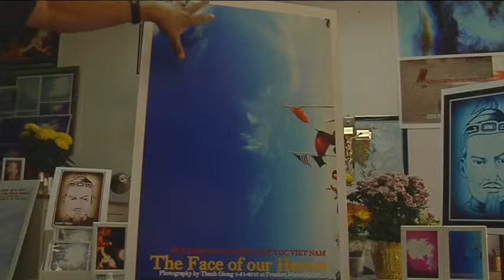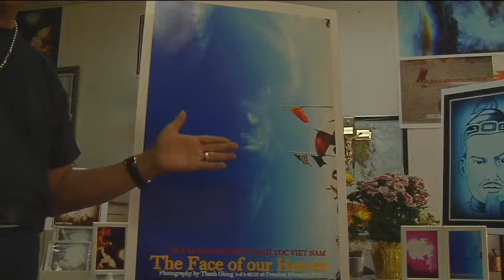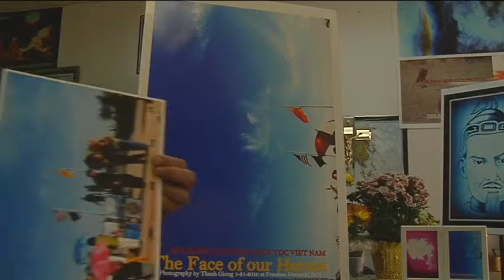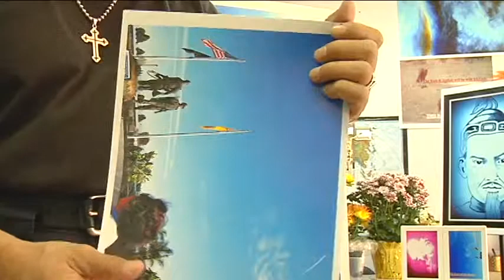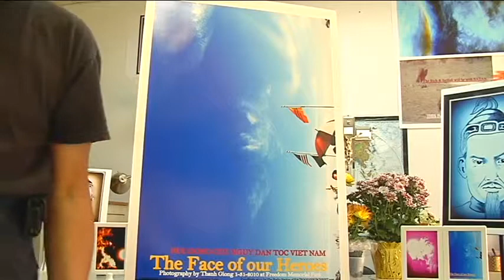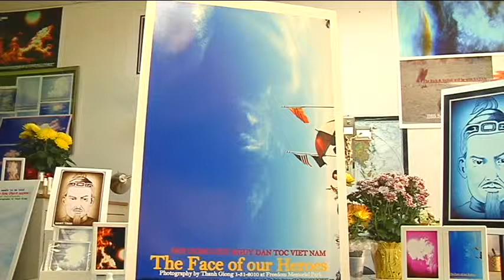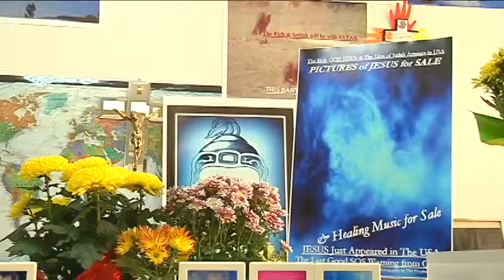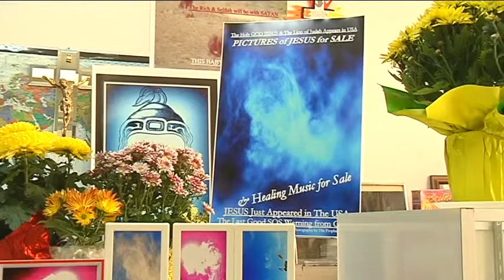This is The FACE of GOD Appeared in the Sky of the U.S.A,The Last Warning to All Nation 025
VATICAN & ALL NATION NEED TO KNOW,vna57.3,DAIVIETSOS,JESUSLION2011